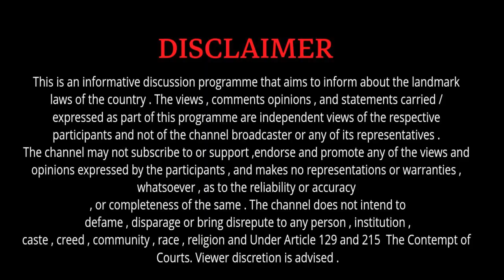तुम जेल में ही रहो बाहर आने के लायक ही नहीं हो || Tum jel me hi Raho Bahar Aane Ke layak hi nahin Ho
argument before the honorable court
argument before the hon'ble court
argument before the judge
argument before the hon'ble judge argument before the court by lawyer
argument before the court by young lawyer
argument before the court by advocate
argument before the court by senior advocate
court argument video in hindi court argument in hindi
court argument video in india
court argument in english in india
court proceeding in india video
court proceeding in hindi